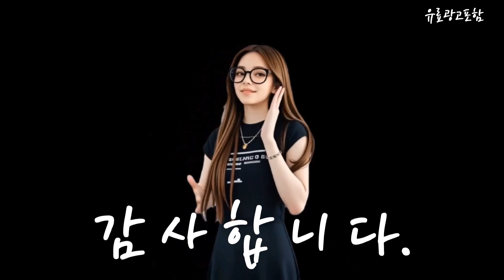폴더매트 Top10!! 요즘 인기있는 폴더매트 구매 가격 평점 후기 비교 총정리!!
❤️❤️❤️ 요즘 인기있는 폴더매트 구매 가격 평점 후기 비교 총정리해 보았어요!! ❤️❤️❤️

[00:06]
10위. 리빙코디 프렌들리 유아 폴더매트 4단 2p 그레이 [315,060원]

[00:11]
9위. 루나스토리 프리미엄 4단 폴더매트 올라이트그레이 [94,000원]

[00:17]
8위. 리코코 꿈비 클린롤매트 plus 폴더매트 아이보리+엔젤그레이 [158,400원]

[00:23]
7위. 엘라즈 베이비 제로갭 폴더매트 아이보리 [256,920원]

[00:28]
6위. 카라즈 항균 노멀 폴더매트 1+1 올베이지 [139,000원]

[00:34]
5위. 엘키즈 프리미엄 일반 폴더매트 네츄럴크림 [100,900원]

[00:40]
4위. 비지엔젤 쁘띠(미니) 우리아이 폴더매트 4단 120*160 2개입 [99,990원]

[00:45]
3위. 롤베이비 착한 폴더매트 아이보리 [44,900원]

[00:51]
2위. 롤베이비 착한 폴더매트 낮과 밤 [64,500원]

[00:57]
1위. 롤베이비 착한 폴더매트 라이트그레이 [44,900원]